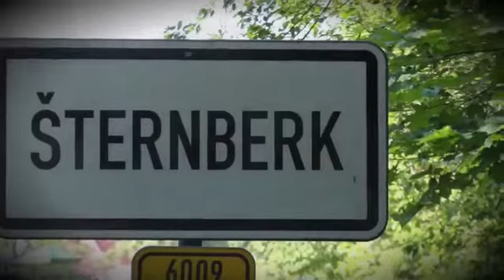Tribute to Jiri Los RIP